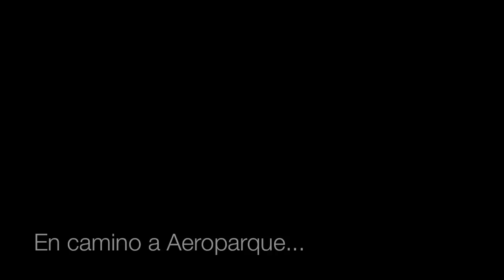Patagonia Run 2011 - Full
San Martín de los Andes 2011